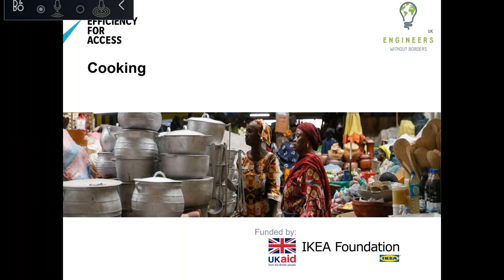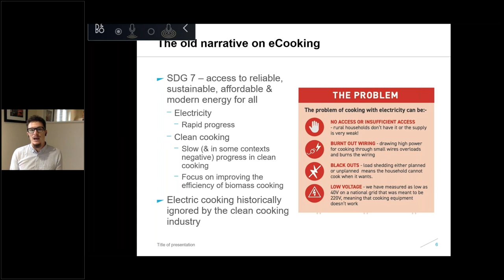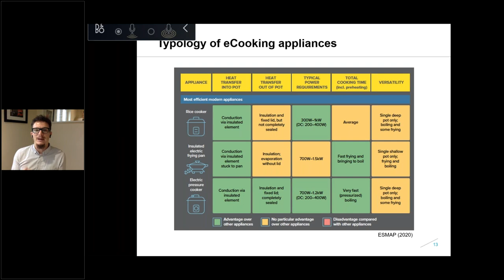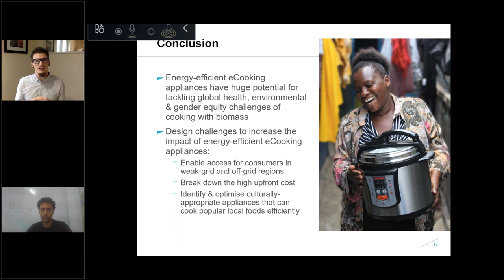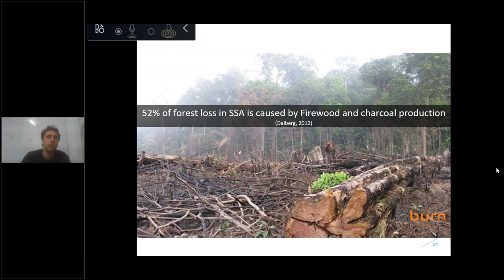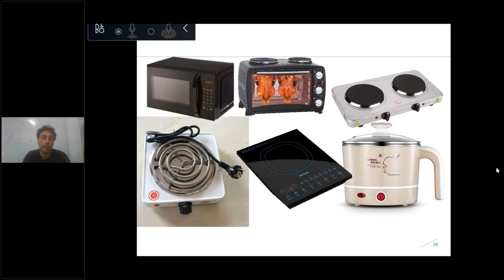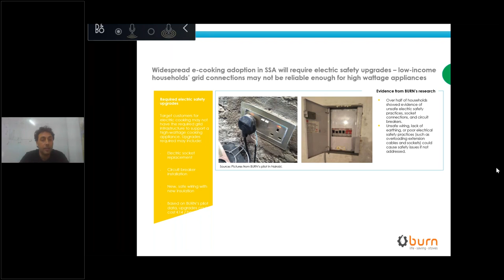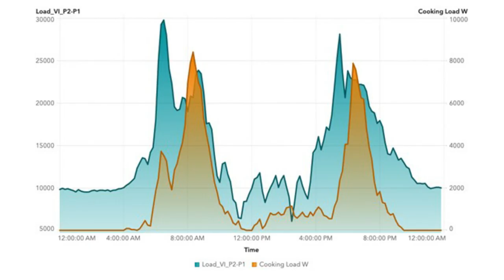Efficiency for Access Design Challenge 2020 - 2021 Webinar - Cooking appliances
This webinar explores cooking appliances in the off-grid sector.